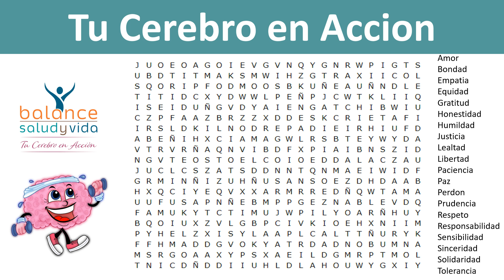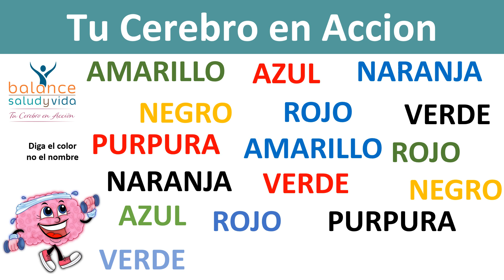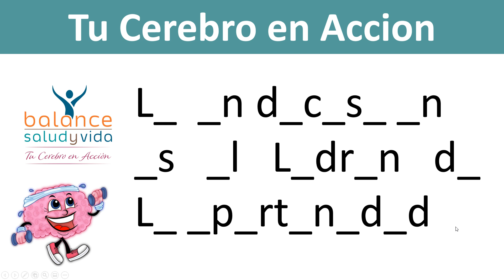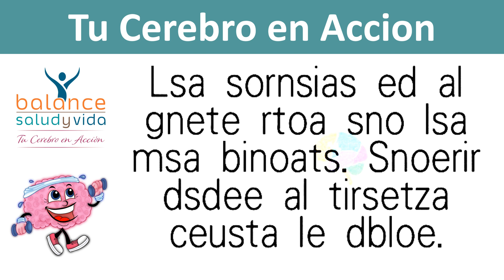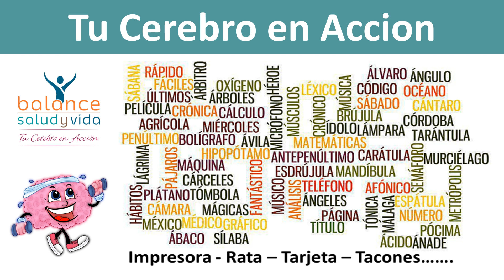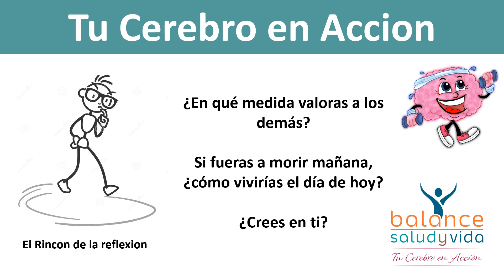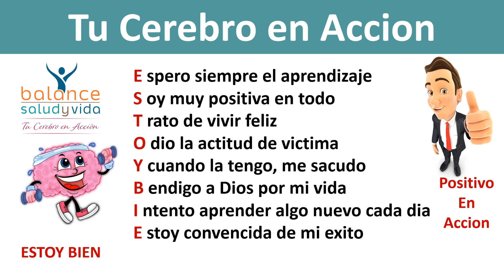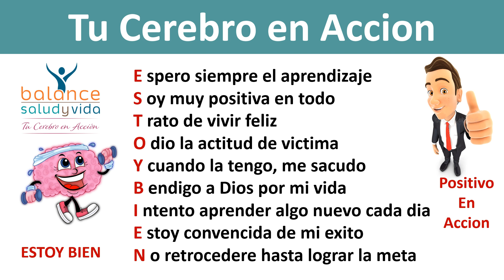Clase 2 del Nivel 1 Gimnasia Cerebral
Ejercicios semanales que complementan los ejercicios fisicos de gimnasia cverebral para tener una mejor salud cerebral.